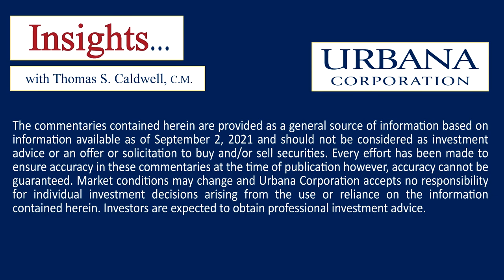Insights… with Thomas S. Caldwell, C.M. | Episode 13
Welcome to Episode 13 of Insights… with Thomas S. Caldwell, C.M. on September 2nd, 2021.

Times have changed and people’s attention spans have shrunken. Let’s talk about the media. How do you use media to speak to the younger generation?

And it wouldn’t be an Insights…video without talking about the markets.